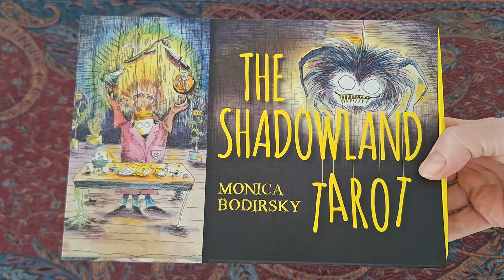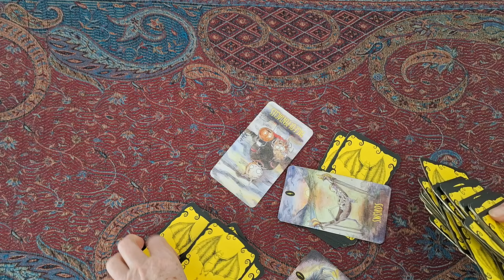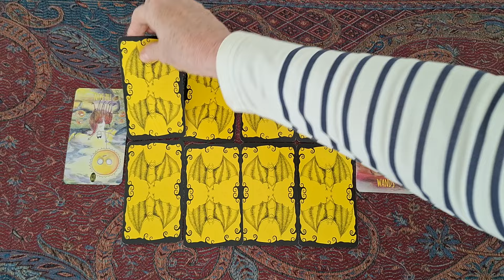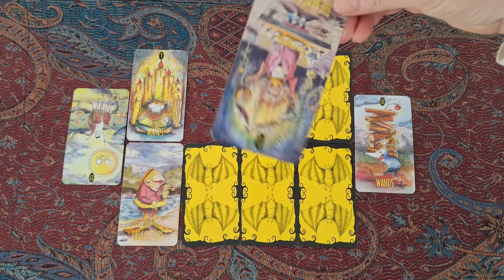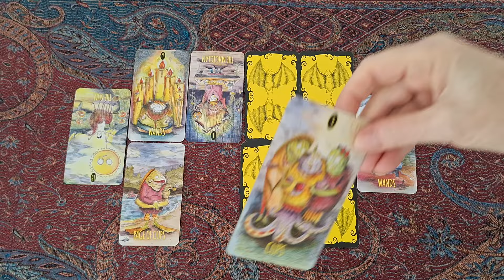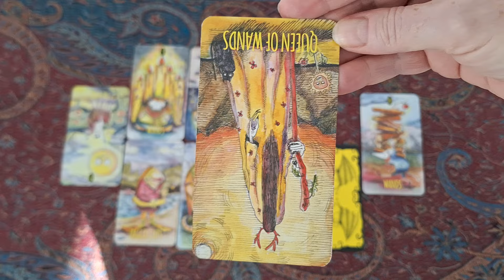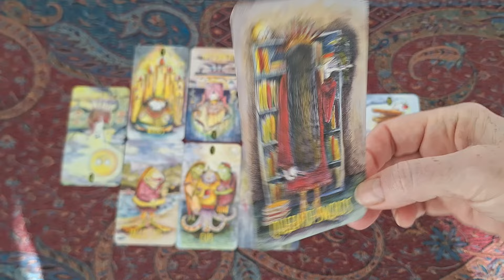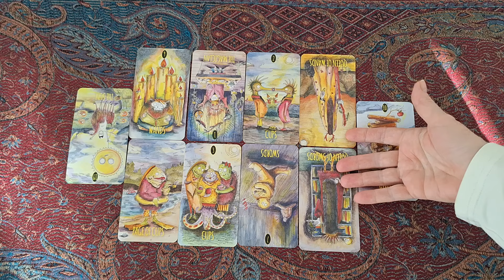113. Uncle Gary, celebrity big bother?